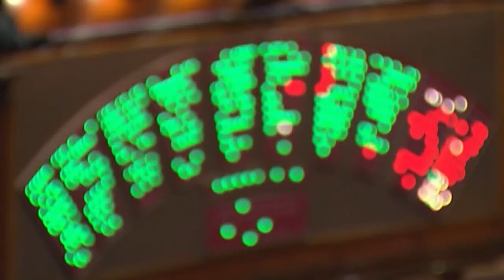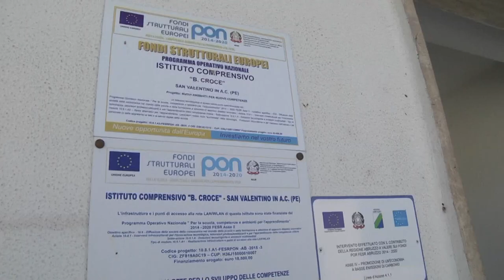Pluriclassi in Abruzzo - Dal film alla realtà ne "I Fatti e le Opinioni"